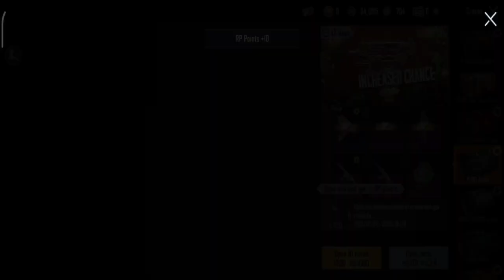PUBG KR BEST CRATE 🥰 2022 NEW YEAR CRATE OPENING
Hi Guys☺❤

here I upload the video of the opening of the chest every day and sometimes gameplay or funny moment, if you like it later I will make it again, and dont forget to subscribe for more crate opening video❤